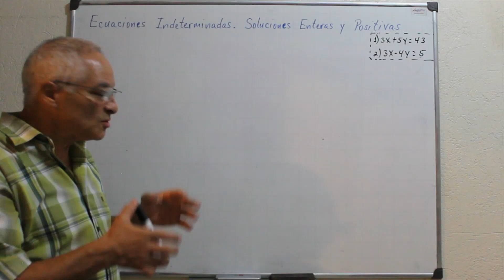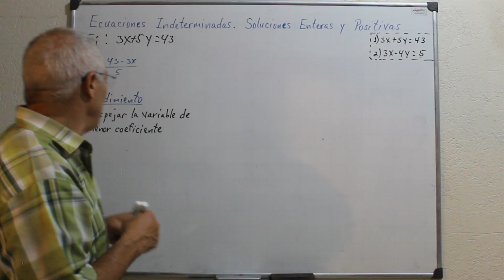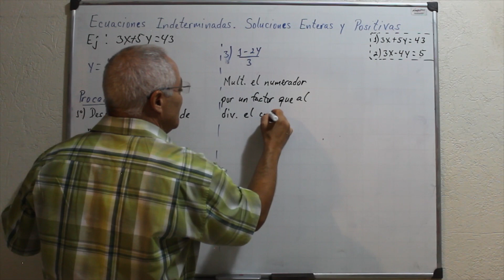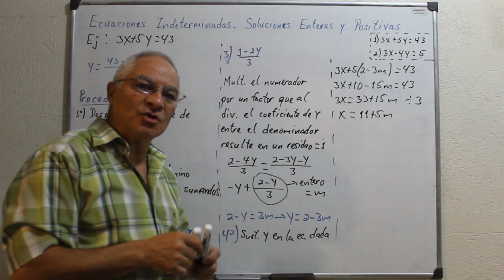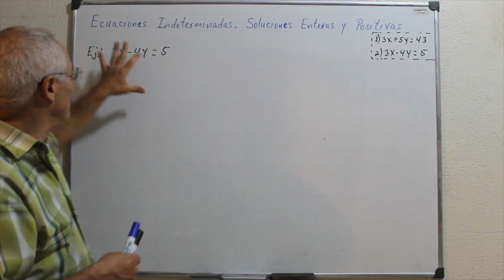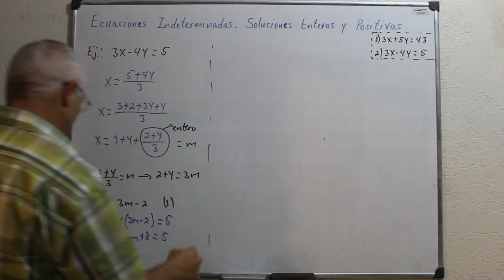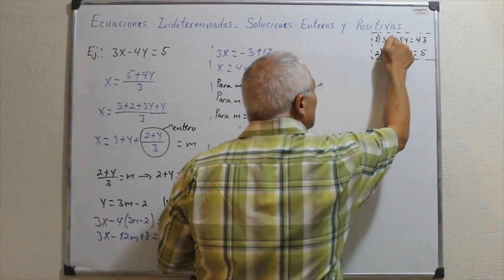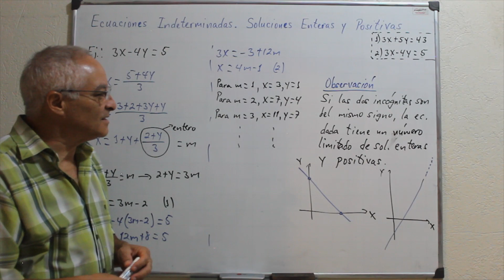Ecuaciones Indeterminadas. Soluciones Enteras y Positivas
En este video se discute cómo se encuentran las soluciones enteras y positivas de una ecuación indeterminada de primer grado.